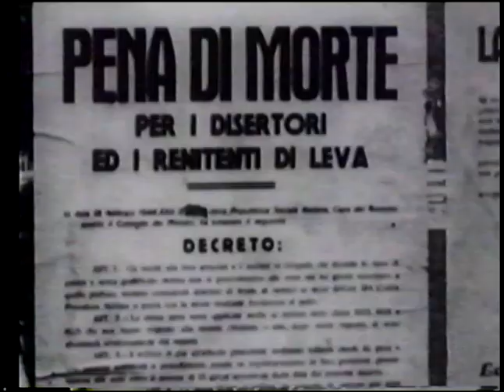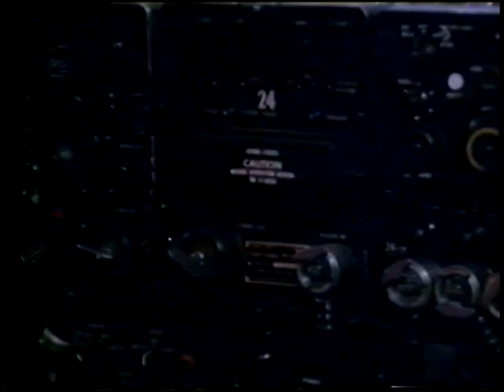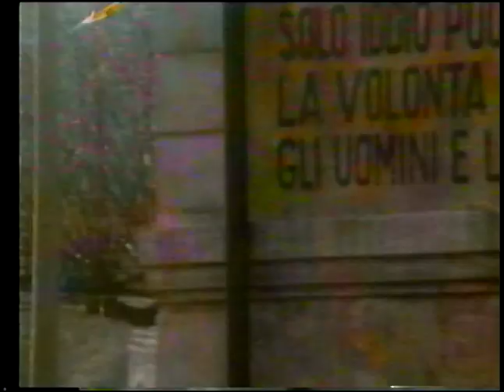The Last 4 Days of Mussolini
The Last 4 Days.mp4